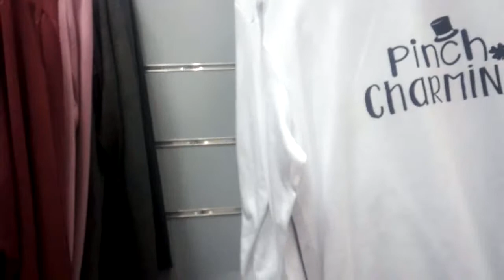محل تلاته تى شيرت بميه جنيه💷👚👕👚